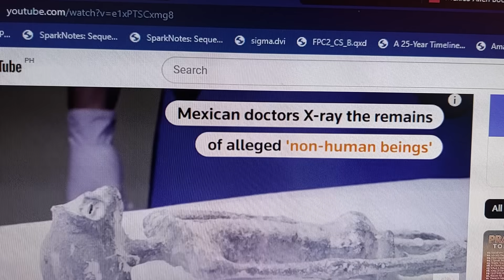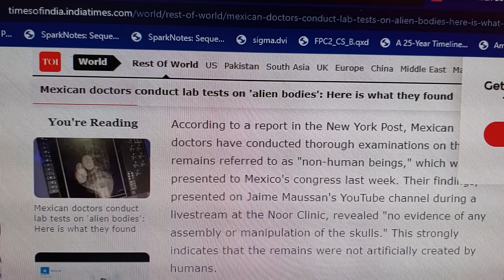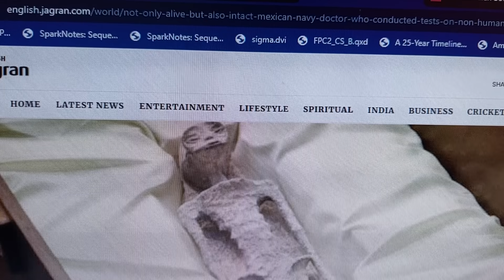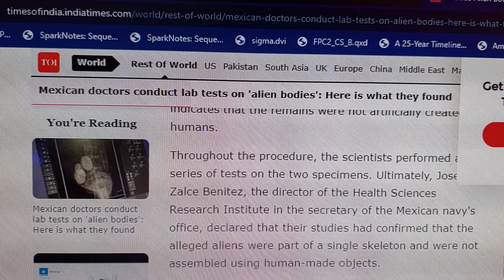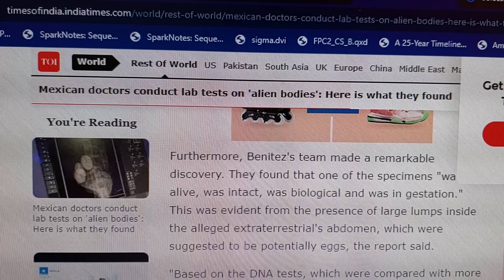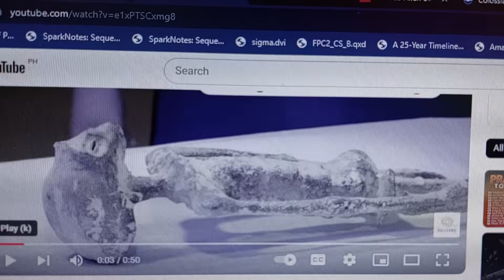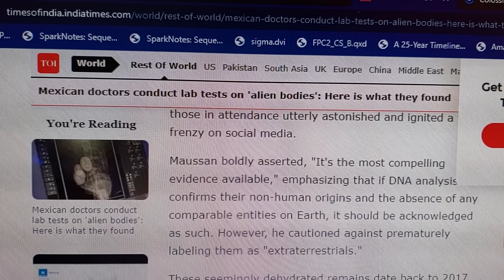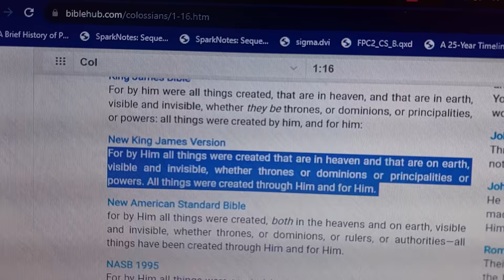CONFIRMED! TOTOO TALAGA!